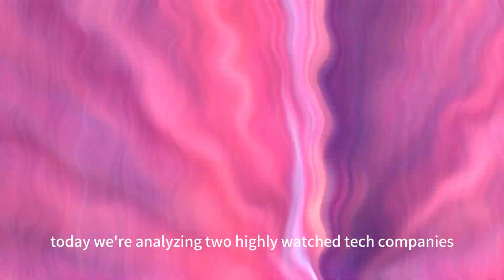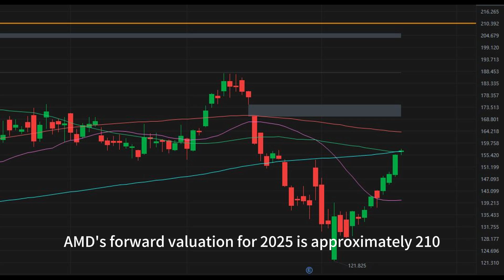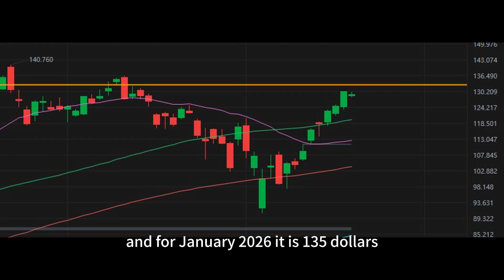AMD NVDA Analysis, AMD Acquires ZT Systems: Can They Challenge NVIDIA's AI Supremacy?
This video offers a deep dive into the intense competition between AMD and NVIDIA in the AI sector. We explore the strategic significance of AMD's recent acquisition of ZT Systems, as well as the growth potential and investment value of both companies over the coming years. Additionally, I share my personal investment strategy to help you make informed decisions in tech stock investing.